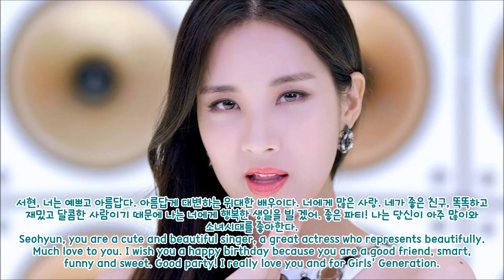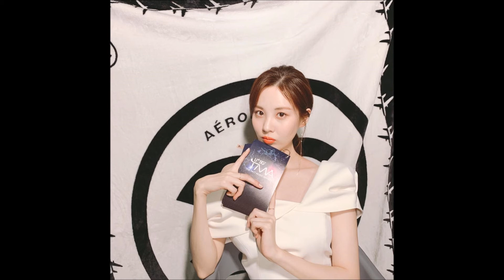💖 생일 축하 서현 (소녀시대) - FELIZ ANIVERSÁRIO SEOHYUN (GIRLS'GENERATION) - HAPPY BIRTHDAY SEOHYUN (SNSD) 💖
안녕하세요. 서현의 생일을 내 동영상을 즐길 수 있습니다. 내 채널을 확인 하 고, 맛을 내 고, 구독 하세요. 당신을 감사 하 고 서현를 축하 합니다.

Olá. Desfrutem meu vídeo do aniversário da Seohyun. Por Favor vejam, ponham gosto e subscreve o meu canal. Obrigado e Parabéns Seohyun.

Hello. Enjoy my video of Seohyun’s birthday. Thank you and Happy Birthday Seohyun.